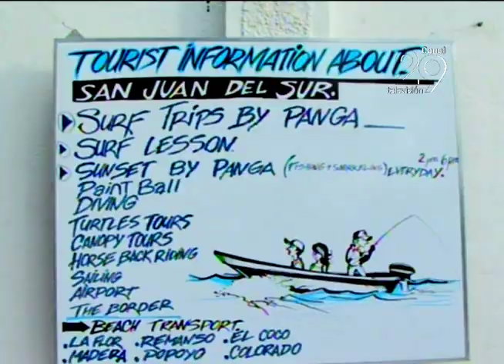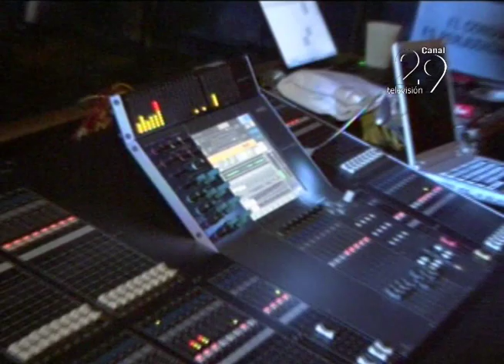san juan del sur